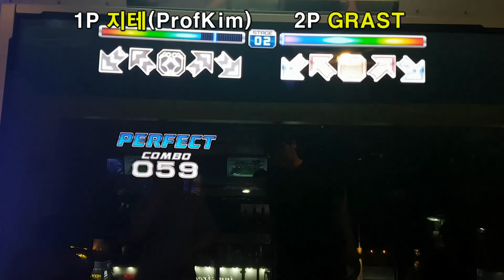파이널 오디션 에피소드 2-2 S17 & S21 FAEP 2-2 With GRAST | 펌프 백과사전 Pump It Up Prime 2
싱글 17과 싱글 21은 둘 다 어나더 스텝. 일단 싱글 17이 싱글 16보다 더 쉬운 것은 기분 탓인가요.